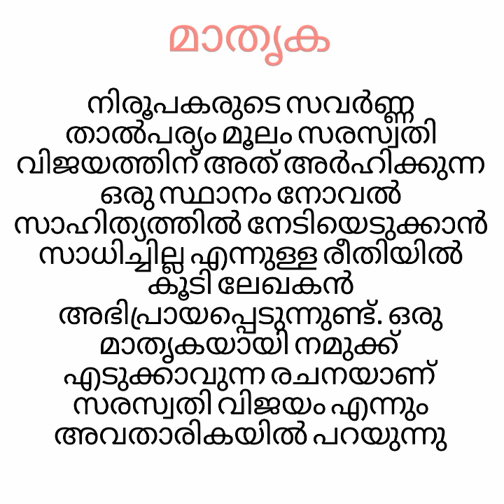സരസ്വതി വിജയം അവതാരിക /കെ കെ കൊച്ച്